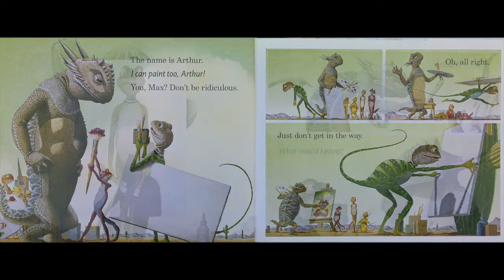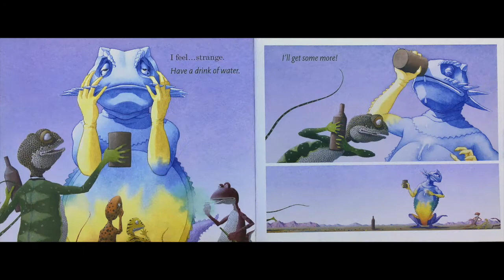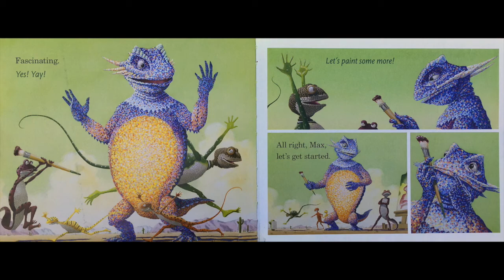Read Aloud "Art and Max"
Titles:Art and Max
Author and Illustrator: David Wiesner